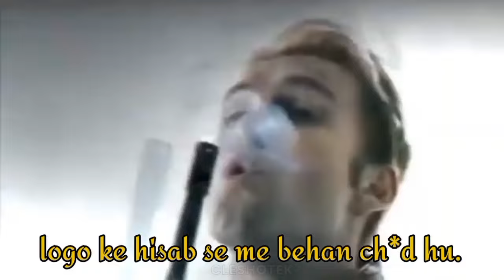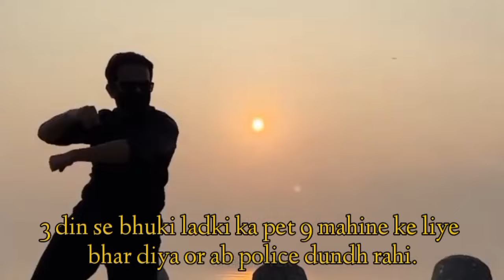THIS MEMES SATISFYING YOU MORE THAN YOUR GIRLFRIEND 😏 / S02 • E22 (2022) / CLESHOTEK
bahut.jagah.hai.meme.clesgotek.dank.memesHY GUYS 😘,

E-MAIL FOR BUSSINNES ENQUIRIES ONLY :-

SOME INFORMATION IN WHICH YOU MIGHT BE INTERESTED

📌NOTICE📌
So kuch clips or song ke name nhi he kyoki vo mujhe inter net par ghumate hue mil jate hai 😅

AGAR MENE KISI VIDEO ME APKA KOI CLIP USE KIYA HE OR CREDIT DENA BHUL GYA HE TO INSTAGRAM PAR DM KARNA ME CREDIT DE DUNGA ❤️

AGAR APKO MERE SATH COLABE KARNA YA KUCH OR KARNA HE TO MUJHE INSTAGRAM YA MAIL KARE 😘.

LOVE YOU ALL ❤️.

alia bhatt meme, alia bhatt memes hot, alia bhatt memes pregnancy, alia bhatt meme mujhe sajan ke ghar jana hai, alia bhatt meme dance, alia bhatt memes funny, alia bhatt memes president, alia bhatt meme kapil sharma show Alia Bhatt smelling own fart meme Alia Bhatt smelling feinger best memes ever funniest memes ever satisfying memes